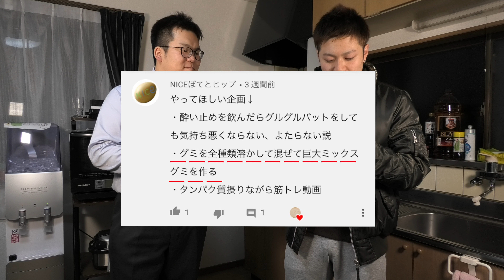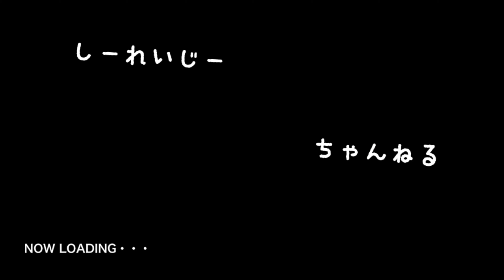【検証】グミをたくさん混ぜて巨大MIXグミを作る！！！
リクエスト企画第３弾だぞ！！！
グミめっちゃ混ぜて巨大グミを作るぞ！！！